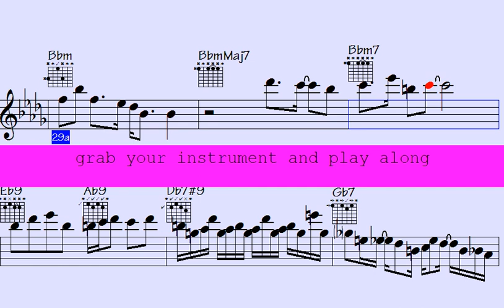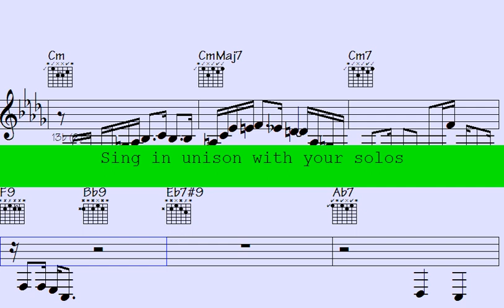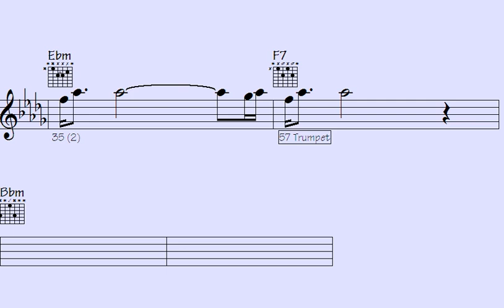👍Introducing 'Nasty Dude': A Sizzling New Track You Can't Resist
"Get ready to turn up the heat with 'Nasty Dude' - a scorching new track that will have you grooving non-stop. This irresistible banger is here to make you move and shake to its infectious beats. With its catchy melodies and electrifying energy, 'Nasty Dude' is set to dominate the dance floors and ignite your senses. Don't miss out on this sizzling sensation that will leave you craving for more. Press play and let the music take control."

l2k 180-21